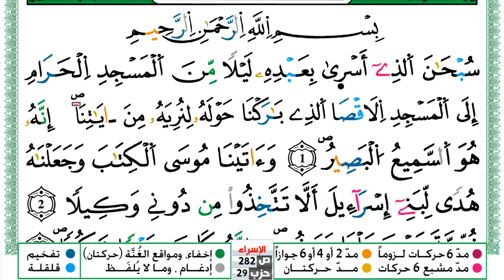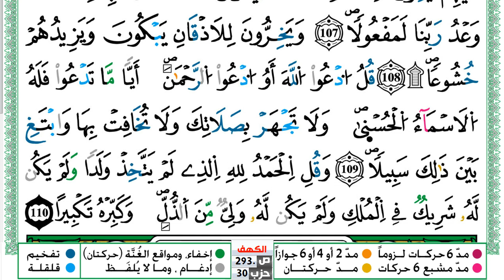سورة الإسراء مكتوبة توفيق النوري Surah Al Esraa ورش عن نافع من طريق الازرق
KonoozAlhuda
konoozalhuda
konooz
Konooz Alhuda
كنوز الهدى,
كنوز الهدي,
كنوز,
الهدى,
الهدي,